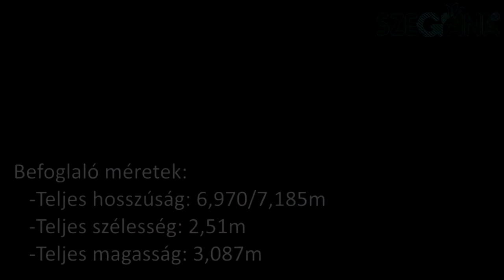Szegána - Everun ER35 rakodó bemutató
Everun ER35 rakodó gépbemutató.
A rakodó megtalálható a 6791 Szeged, Dorozsmai út 143. szám alatt található szegána Kft. telephelyén.